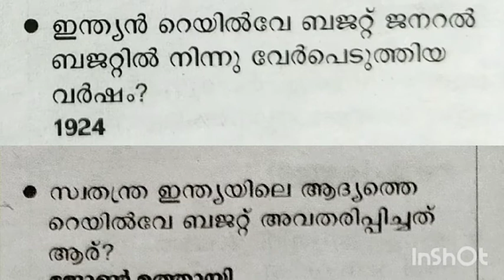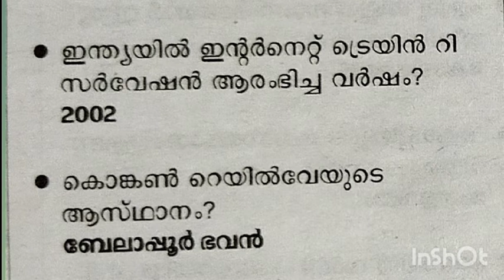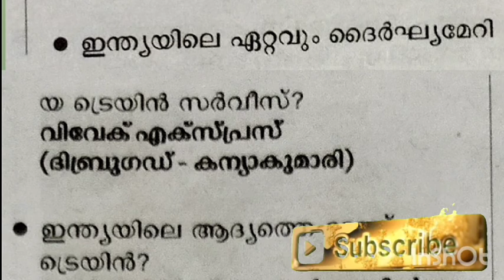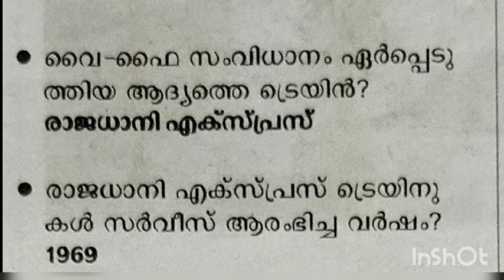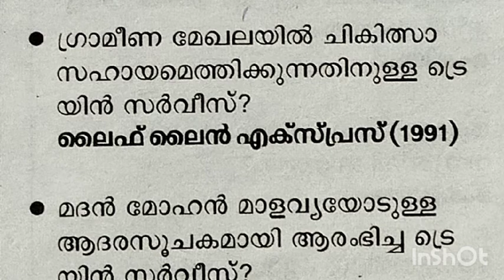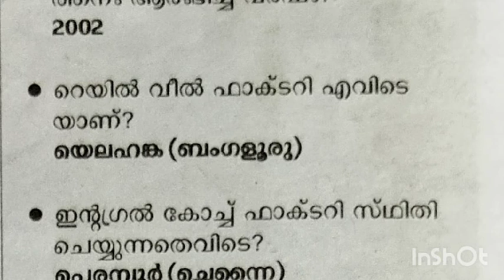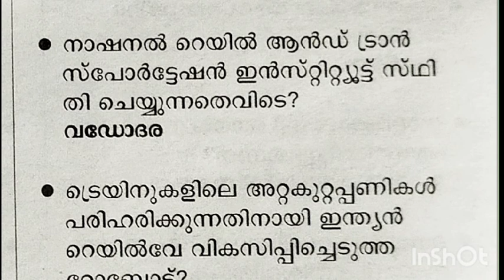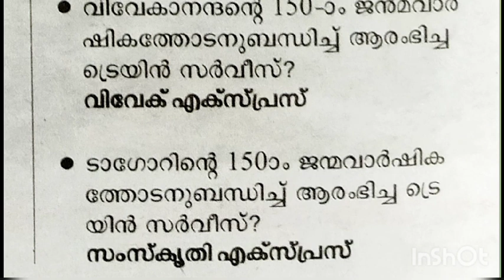THOZHILVEEDHI/KERALA PSC/TENTH LEVEL PRELIMINARY EXAM 2022/VFA/ BEVCO LDC/PEON/COMPANY BOARD LGS